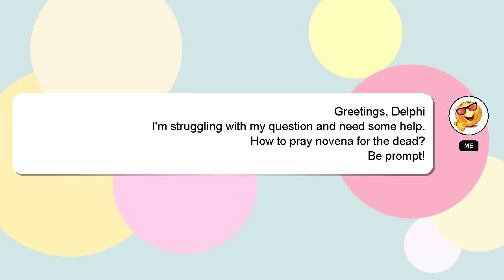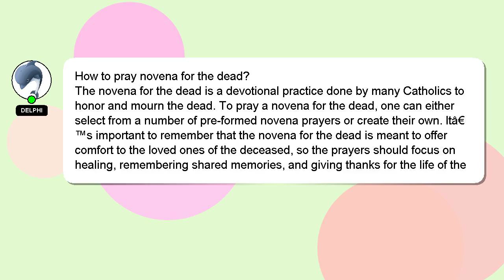How to pray novena for the dead?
A quick introduction about me, Hello, I am Delphi. I can assist you in discovering answers to your inquiries. - How to pray novena for the dead?

Your answer will be acknowledged and appreciated, and I will 'heart' it as a sign of gratitude.

*2 What we are experimenting :*